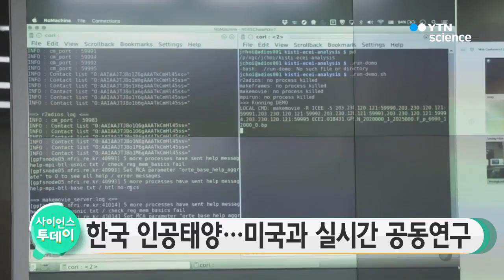한국 인공태양, 미국과 실시간 공동연구 한다 / YTN 사이언스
인공태양으로 불리는 국내 핵 융합장치 'KSTAR' 실험에 해외 연구자들이 실시간으로 참여할 수 있는 초고속 네트워크가 구축됐습니다.

국가핵융합연구소는 미국 핵융합 연구기관들과의 공동연구에 사용될 대용량 초고속 데이터 전송 네트워크를 구축하고, 지난달 말 시연에 성공했다고 밝혔습니다.

새로 구축한 네트워크는 한국과학기술정보연구원에서 제공한 '국가 간 첨단 연구망'을 이용한 것으로, 100Gbps(기가 비피에스)의 고속네트워크를 구축한 사례는 세계 핵융합 연구기관 중 이번이 처음입니다.

KSTAR는 태양처럼 핵융합반응을 일으켜 에너지를 만드는 핵융합 상용화를 위한 실험을 진행하고 있으며, 초고온의 플라스마를 만들어 오랫동안 유지하는 것이 핵심입니다.